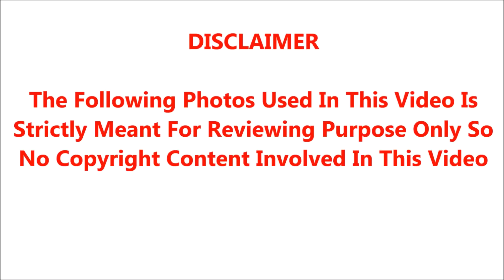சற்றுமுன் வனிதாவுக்கு 3வது கல்யாணம் செய்து வைத்த வக்கீல் ஶ்ரீதருக்கு நடிகர் கமல் வாழ்து சொன்னார்;